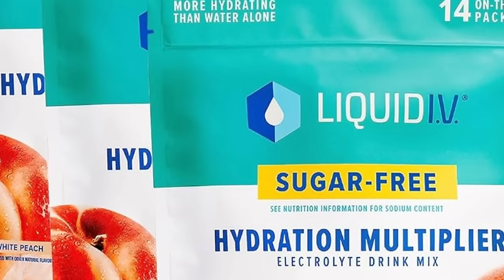Episode #16-When I was 20 I met a girl that was a pilgrim| The Check In with Joey Diaz and Lee Syatt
This week on The Check In Joey Diaz and Lee Syatt talk about something Joey never did during his stand up career that he regrets now, why he is much more excited for Christmas than ever before, and Joey's plan for Cuban Lives Matter.

New customers can score $150 instantly in bonus bets
for throwing down just $5 on the NBA. Download the DraftKings Sportsbook app & use code JOEY

& get on your way to being your best self.